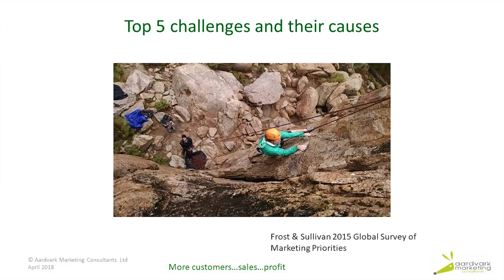Multi touch marketing explained - Part 9